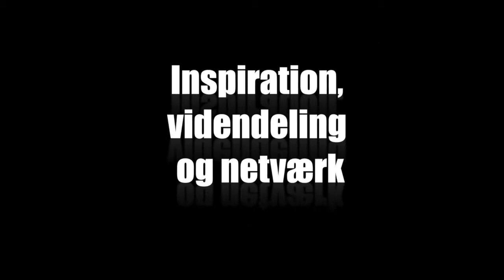Security University 2013 - Et godt udbytte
På konferencen Security University 2013 d. 30. maj 2013 fik deltagerne dels noget at tale om på stedet, dels en masse med hjem.